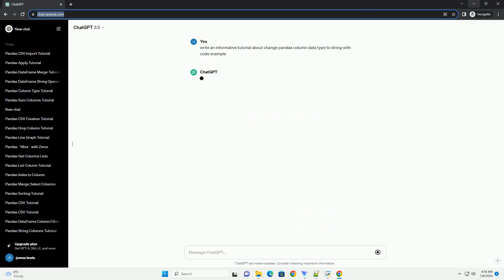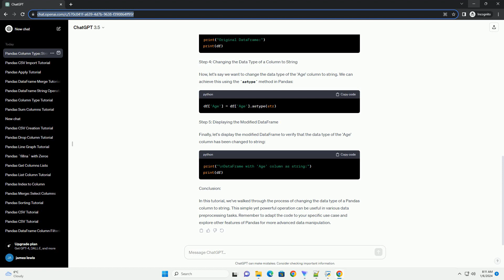change pandas column data type to string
Title: Changing Pandas Column Data Type to String - A Step-by-Step Tutorial
Introduction:
Pandas is a powerful data manipulation library in Python, widely used for handling and analyzing tabular data. One common task is to convert the data type of a column to string, which can be useful for various reasons, such as preparing data for text processing or ensuring compatibility with certain operations. In this tutorial, we will guide you through the process of changing the data type of a Pandas column to string with practical code examples.
Step 1: Importing the Pandas Library
The first step is to import the Pandas library. If you haven't installed it yet, you can do so by running the following command:
Now, in your Python script or Jupyter Notebook, import the Pandas library:
Step 2: Creating a Sample DataFrame
For the purpose of this tutorial, let's create a simple DataFrame with different data types:
Step 3: Displaying the Original DataFrame
Before we proceed with changing the data type of a column, let's display the original DataFrame to see its structure:
Step 4: Changing the Data Type of a Column to String
Now, let's say we want to change the data type of the 'Age' column to string. We can achieve this using the astype method in Pandas:
Step 5: Displaying the Modified DataFrame
Finally, let's display the modified DataFrame to verify that the data type of the 'Age' column has been changed to string:
Conclusion:
In this tutorial, we've walked through the process of changing the data type of a Pandas column to string. This simple yet powerful operation can be useful in various data preprocessing tasks. Remember to adapt the code to your specific use case and explore other features of Pandas for more advanced data manipulation.
ChatGPT